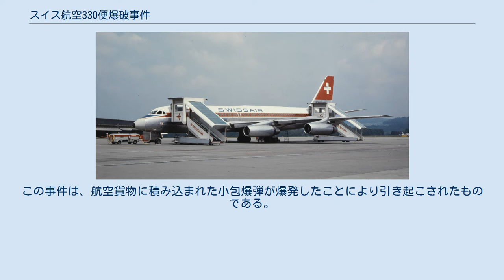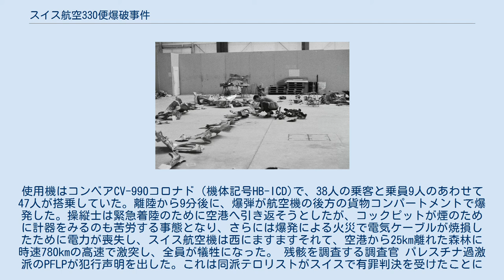スイス航空330便爆破事件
スイス航空330便爆破事件（スイスこうくう330びんばくはじけん、Swissair Flight 330）は、パレスチナ過激派PFLPのテロリストがスイスで有罪判決を受けたことに対する報復として、パレスチナ・ゲリラが引き起こした航空テロである。
この事件は、航空貨物に積み込まれた小包爆弾が爆発したことにより引き起こされたものである。
 1970年2月21日、スイス航空330便はスイスのチューリッヒ空港からイスラエルのテルアビブを経由して、香港の啓徳国際空港に向かう定期便として予定されていた。
使用機はコンベアCV-990コロナド（機体記号HB-ICD)で、38人の乗客と乗員9人のあわせて47人が搭乗していた。離陸から9分後に、爆弾が航空機の後方の貨物コンパートメントで爆発した。操縦士は緊急着陸のために空港へ引き返そうとしたが、コックピットが煙のために計器をみるのも苦労する事態となり、さらには爆発による火災で電気ケーブルが焼損したために電力が喪失し、スイス航空機は西にますますそれて、空港から25km離れた森林に時速780kmの高速で激突し、全員が犠牲になった。 残骸を調査する調査官 パレスチナ過激派のPFLPが犯行声明を出した。これは同派テロリストがスイスで有罪判決を受けたことに対する報復として行ったものであり、爆弾の起爆に気圧の変化によって作動する気圧起爆装置IEDが使われた。これはイスラエル向けに発送される航空郵便の小包に隠されていたことが判明した。また同じ日に、フランクフルトからウィーンに向かうオーストリア航空のシュド・カラベル機でも同様の爆発物が仕掛けられ、爆発したがこちらは無事に緊急着陸に成功した。 なお墜落現場は、スイスの核研究用原子炉（Paul-Scherrer-Institut）からおよそ900mの地点にあり、また2km先にはBeznau原子力発電所（1969年稼動開始）があり、一歩間違えれば核施設の破壊という最悪の惨事が生じる危険性もあった。